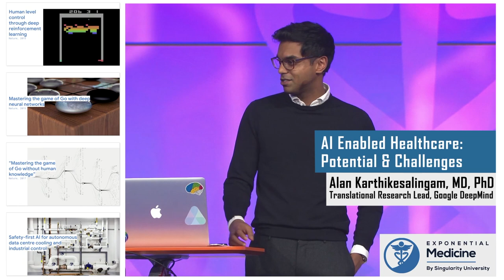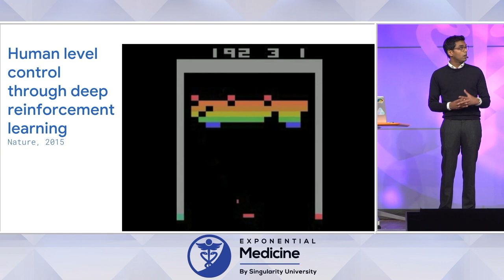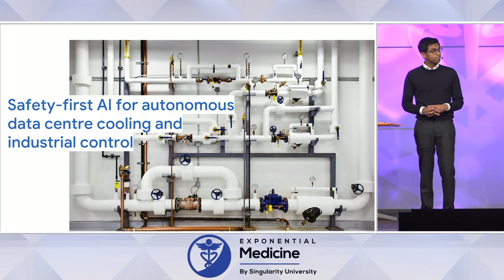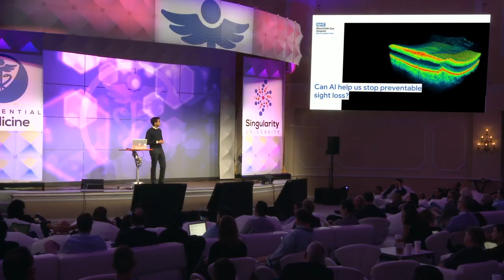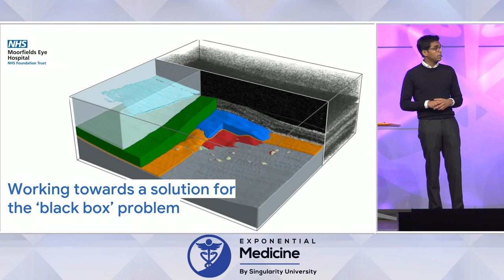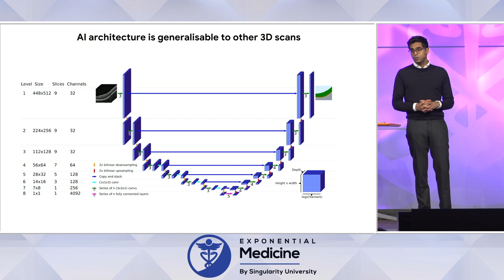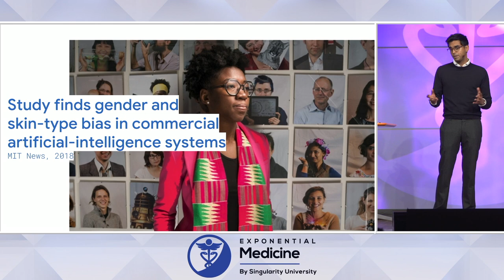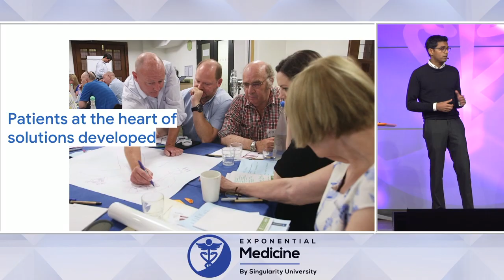A.I. Enabled Healthcare: Potential & Challenges. DeepMind's Dr. Alan Karthikesalingam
Can AI Transform Healthcare?  Google's DeepMind Health team is leveraging the power of AI and deep learning to address challenges across diagnostics and therapy. From interpreting retinal images to stop prevent blindness and identifying breast cancers in screening mammograms, to helping target radiation therapy and to generating predictions from electronic health records that can lead to proactive intervention. This compelling talk by Dr. Alan Karthikesalingam on AI and deep learning was filmed at Exponential Medicine 2018.